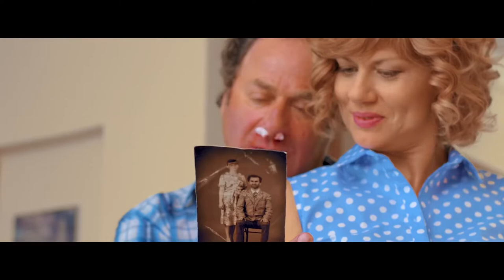Понаехали — Трейлер 2021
Трейлер российской комедии "Понаехали" 2021 года

Каждый зритель "Понаехали" получает шанс выиграть АВТОМОБИЛЬ главных героев фильма!

О фильме: История о Алексее, который всю свою жизнь не знал отца, но в память о нём остался старый пиджак. И вот однажды в порванном кармане обнаруживается старое фото, и он узнает что его отец живет на Кавказе. И вместо оплаченной поездки в Испанию Алексей уговаривает семью поехать на Кавказ «на отдых». Алексей выбирает длинный маршрут, чтобы стать так называемым «кавказцем». На Кавказе семья попадает в различные истории, из которых не всегда легко выйти. В определенный момент перед Алексеем встает выбор: потерять свою семью или найти отца.

Страна: Россия
Дистрибьютор: STORM Cinema
Режиссер: Султан Хажироко ( Султан Ураган )
Жанр: комедия, приключения

В ролях: Семён Стругачев, Елена Бирюкова, Артём Башенин, Светлана Егорова, Анатолий Дзиваев, Эльдар Иразиев, Халил Мусаев, Хаджимурат Набиев, Омар Алибутаев, Аслан Бижоев, Андрей Григорьев-Аполлонов.